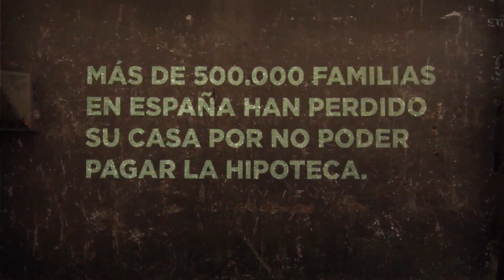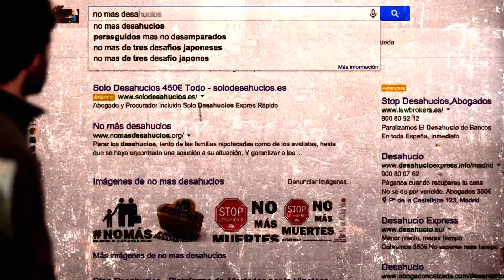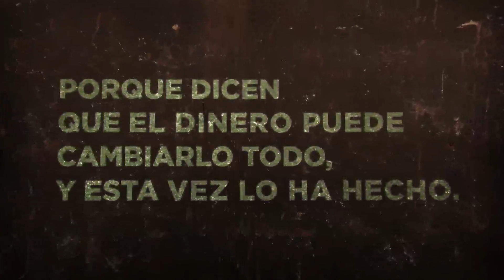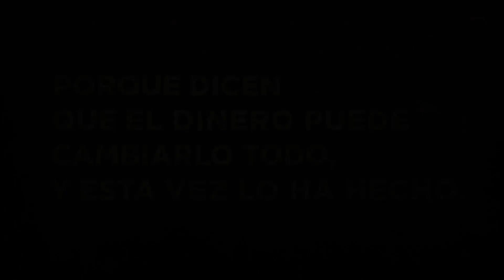Publicidad Plataforma de Afectados por la Hipoteca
PAH (Plataforma de Afectados por la Hipoteca).

FIAP 2016.

Premios:
- Sol de Plata en la categoría "Gestión de intereses / Gestión de crisis" de Prensa FIAP 2016.
- Sol de Plata en la categoría "Responsabilidad social empresaria" de Prensa FIAP 2016.
- Sol de Bronce en la categoría "Correo (Formato Bidimensional / Tridimensional / Internet / E-mails / Celulares)" de Promo, Activaciones y Marketing Directo.